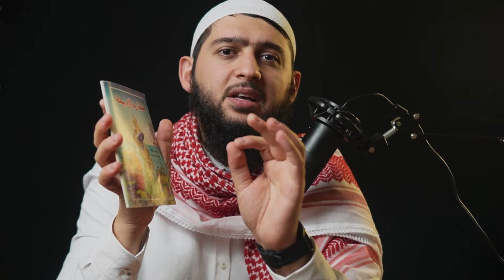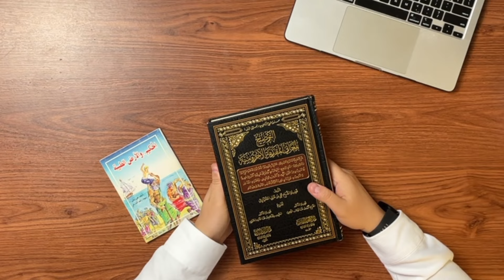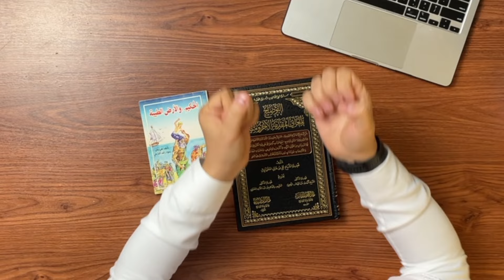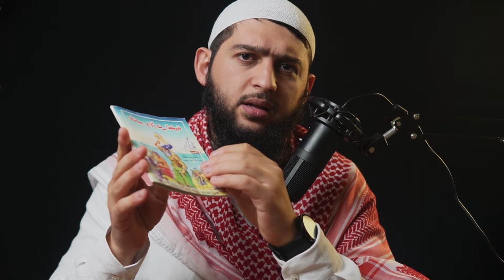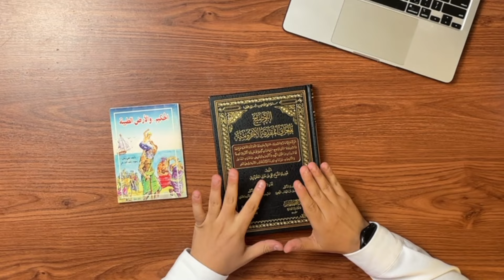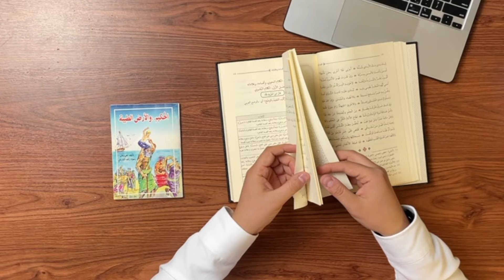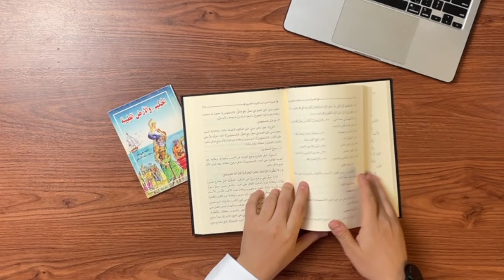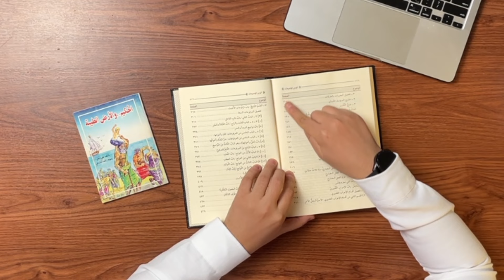Podcast in Easy Arabic. How to describe things.